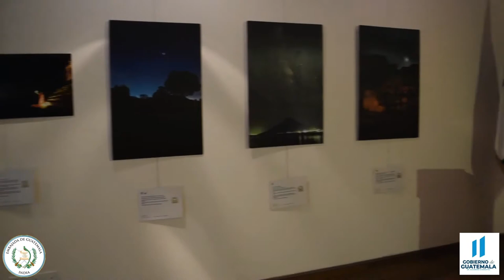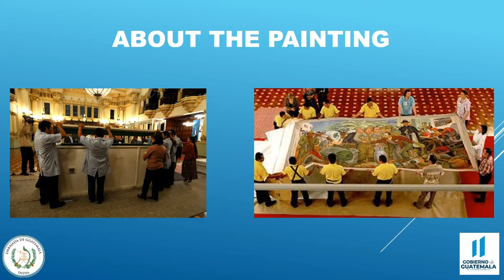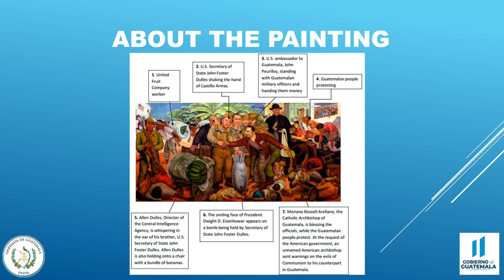Video about the painting entitled "GLORIOSA VICTORIA" by Diego Rivera and Rina Lazo.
As part of the digital activities of the Embassy of Guatemala in India and in the framework of the 66th anniversary of the overthrow of President Jacobo Arbenz, we are pleased to share a video on the painting entitled "Gloriosa Victoria" by Diego Rivera and Rina Lazo